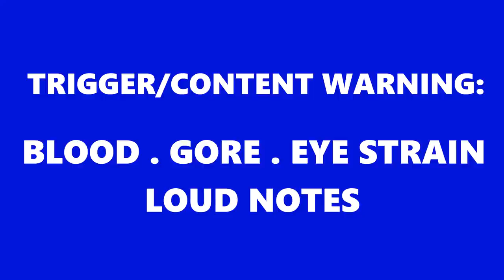ANGRY PEOPLE | Prince Arctic & Darkstalker PMV [Wings of Fire]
Song: Angry People by Lemon Demon
DO NOT TRACE, USE, EDIT, OR REDISTRIBUTE MY ARTWORK OR VIDEOS IN ANY WAY.